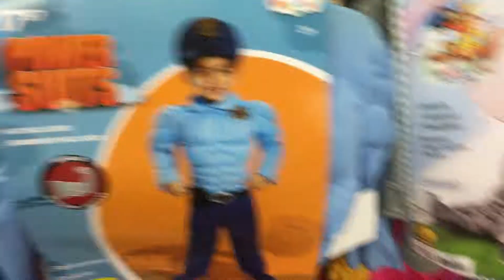I turned blue... -Saturday vlog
In this video I turn blue and tbh I kinda wish this was click bait! Enjoy!
Please join to get updates on further videos!